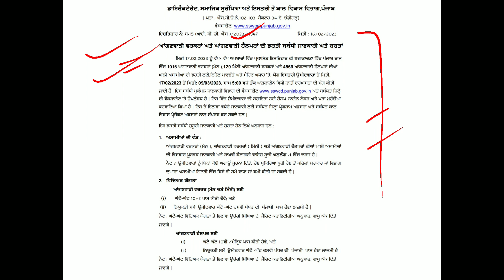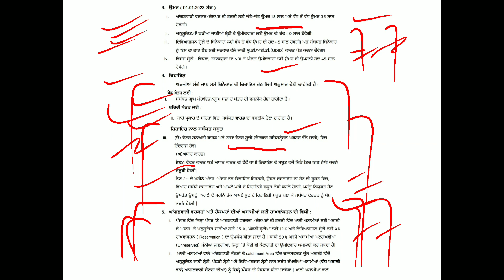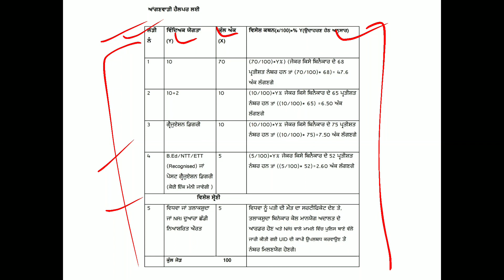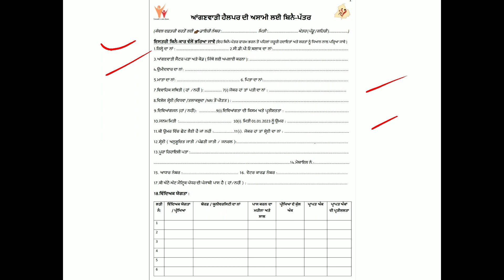Anganwadi Vacancy 2023 5714 Posts Anganwadi Workers helpers Recruitment 2023 Detailed Notification.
This is the detailed notification regarding Anganwadi workers and Anganwadi helpers 2023.